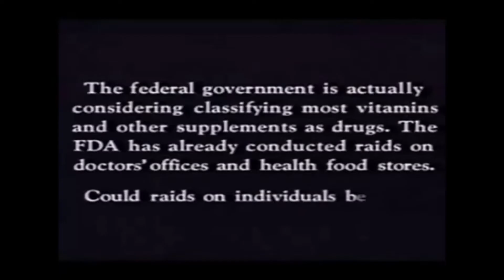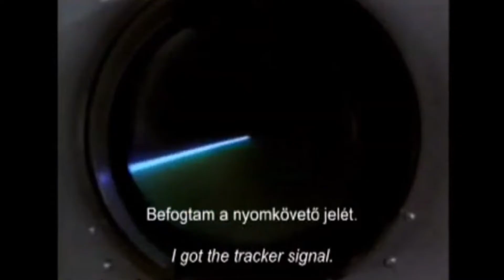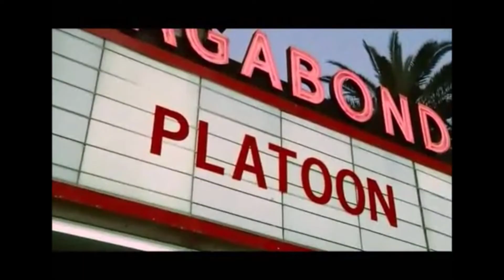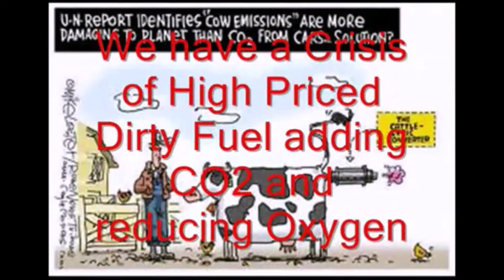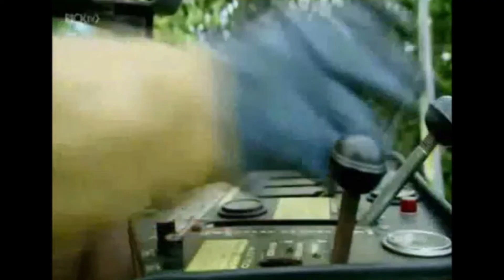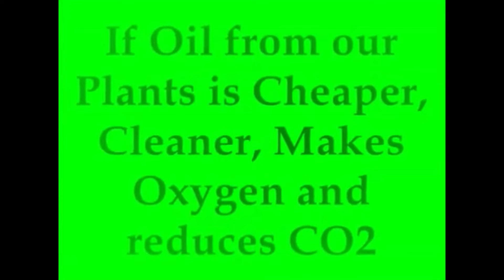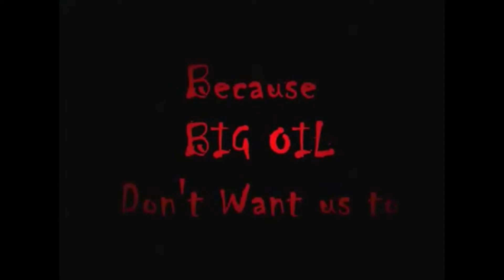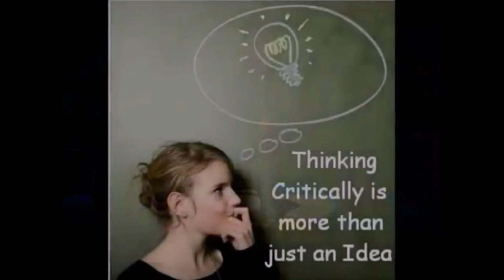Humoropathy of the Evil Ultra-Rich After 30 + years and still No Change to the Environment